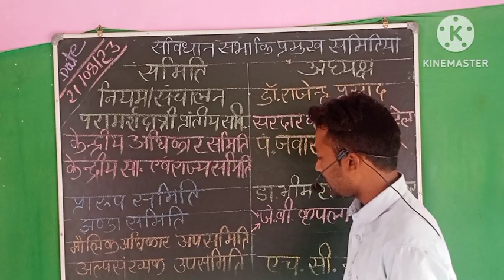polity महत्वपूर्ण समितियां भारतीय संविधान की ✍️ Important Committees of the Indian Constitution